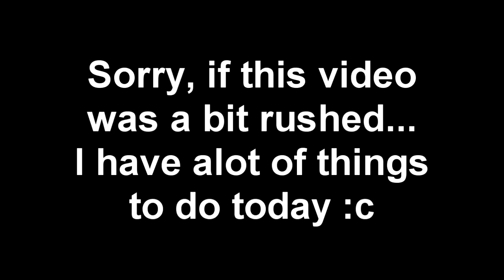Assassin's Creed Unity /w Hollow (Co-op) | This Guy Needs A New Artist